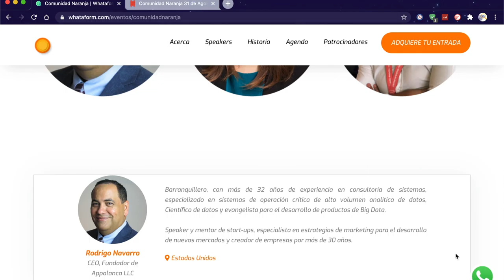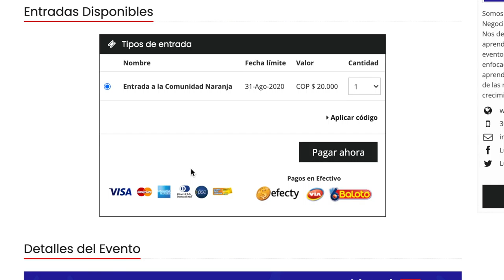¿Cómo vender digitalmente?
Aprende a VENDER DIGITALMENTE. Porque no se trata de reconstruir, sino de TRANSFORMARNOS! 🧡

Sé parte y recibe nuestro directorio 📒 de networking digital 📲 de emprendedores y empresarios a nivel nacional 🇨🇴 al participar del evento!

Adquiere ahora mismo 🛎 tu código de acceso exclusivo a nuestra plataforma premium, y descubre las historias de aquellos que ya tienen resultados en  sus negocios! 💰